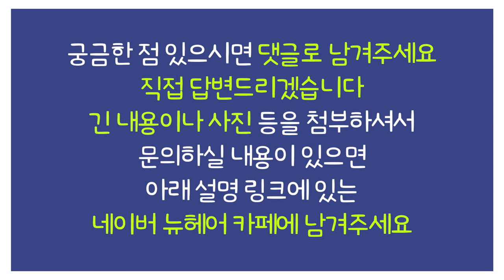모발이식 절개, 비절개 나이에 따라 결정되나요?ㅣ뉴헤어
안녕하세요! 오늘은 모발이식 수술 방법에 관한 영상입니다
수술 전 절개와 비절개, 많이 고민하시는 문제인데요
나이에 따라서 방법을 다르게 추천하냐는 질문을 해주셨어요!
수술 방법을 결정하는데 나이도 중요한 요소지만,
사실 더 중요한 요소가 있다고 합니다✔
과연 무엇일지 영상을 통해 확인해주세요 :)